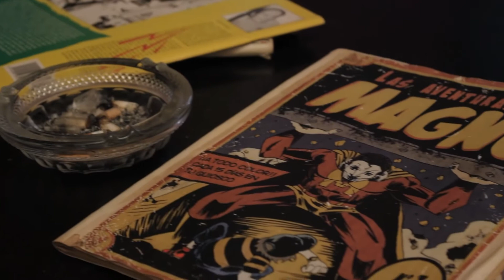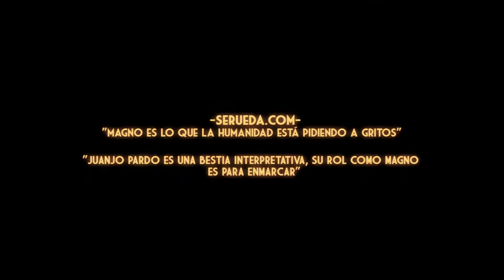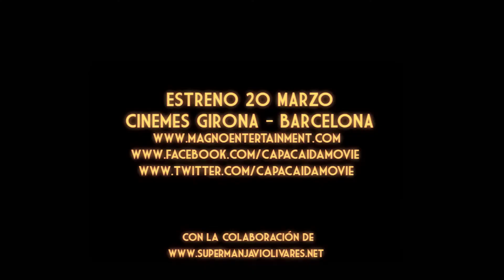CAPA CAÍDA (Trailer 2 español)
Año: 2013
Director: Santiago Alvarado
Actores: Juanjo Pardo,  Rafa Delacroix,  Joaquín Oristrell,  Carmen Balagué,  Josep Seguí, Francesc Pagès,  Javier Bódalo
Sinopsis:
El gran superhéroe español Magno desapareció de la vida pública después de verse implicado en un escándalo de abuso a menores. Han pasado veinte años de ese suceso y un documentalista sigue la pista del héroe caído en desgracia para realizar una película sobre él. Juntos intentarán limpiar el nombre de Magno y señalar a quienes conspiraron en contra suyo, pero durante el proceso surgirá una amenaza mucho mayor.